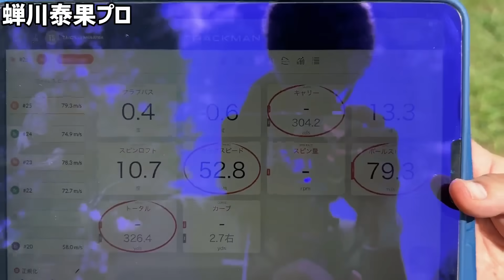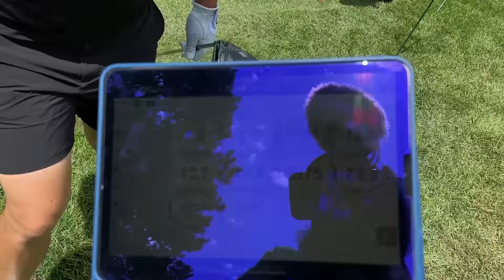真剣勝負！～蝉川泰果 VS 中西直人～ ①【ゴルフ対決】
中西直人　1988,8,11生
大阪府岸和田市出身
日本大学ゴルフ部出身

座右の銘【人生一度きり】【笑う門には福来る】